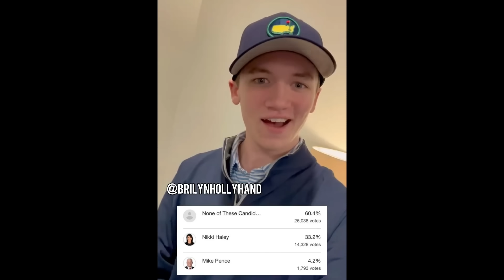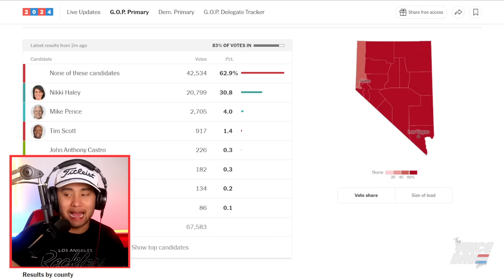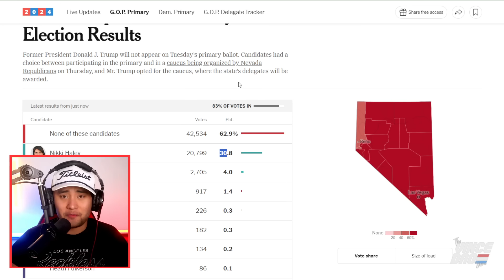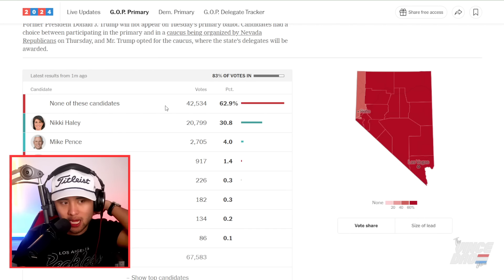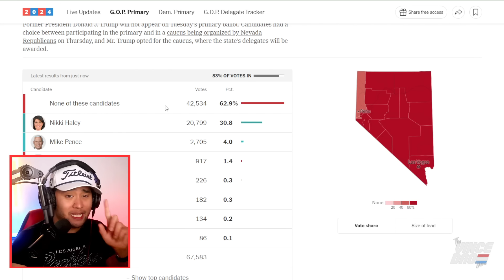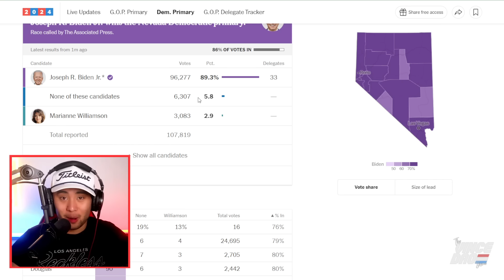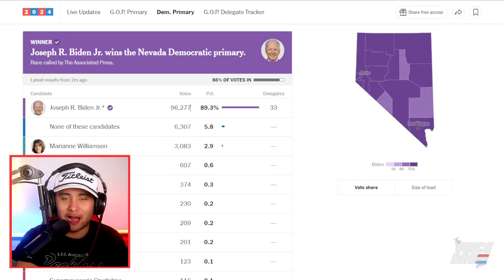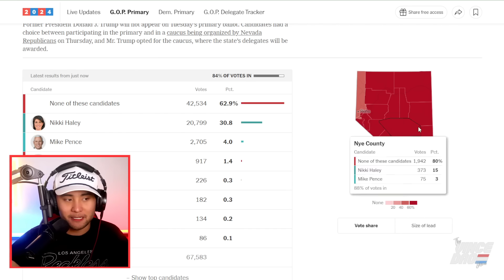Nikki Haley LOSES to 'NOBODY' in Nevada Republican Primary! (not joking)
Nikki Haley humiliated after losing to 'none of these candidates' in Tuesday's Nevada GOP Primary despite Donald Trump not even appearing on the primary ballot. She will lose the Nevada Republican Caucus on Thursday by more. Joe Biden also won the Democrat Nevada Primary by a sweeping margin as Marianne Williamson, Dean Phillips, and Cenk Uygur (hahahahahahah) failed to break through.